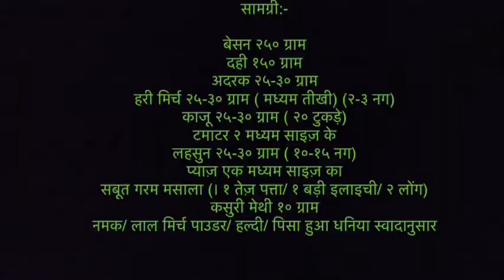Stuffed Gatte ki Sabzi/ Sabji भरवाँ गट्टे की सब्ज़ी KITCHEN EXPERT-MEENU KUMAWAT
Hi Friends, today I have brought to you delicious Indian Recipe specially Rajasthani Recipe namely Stuffed Gatte ki Sabzi which is made generally with items available in your kitchen... you can yourself prepare this mouth watering recipe at your home... and this my my goal too to make everyone Expert in cooking... pls like and subscribe to my channel and stay tuned for more such recipes every day... thanks